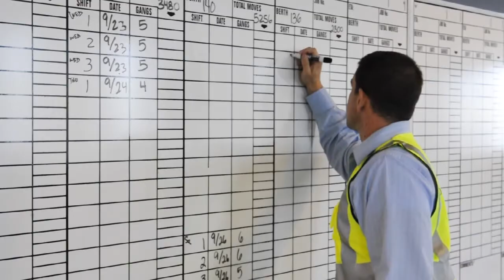Ports America Corporate Video 2016